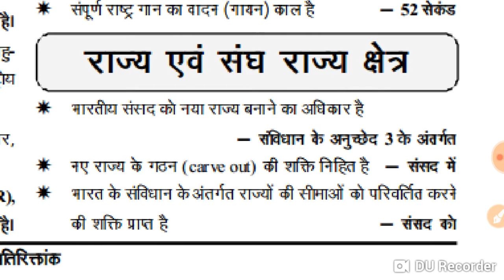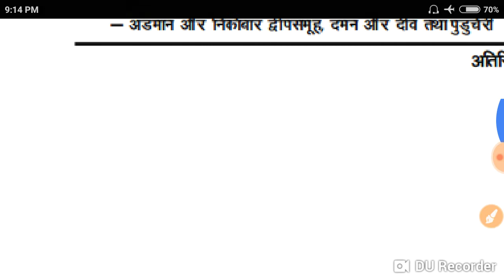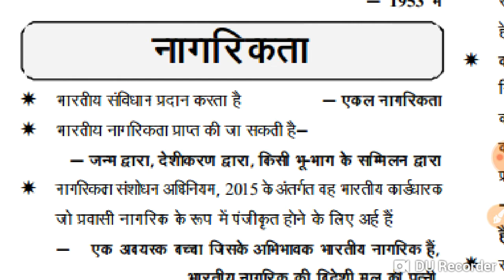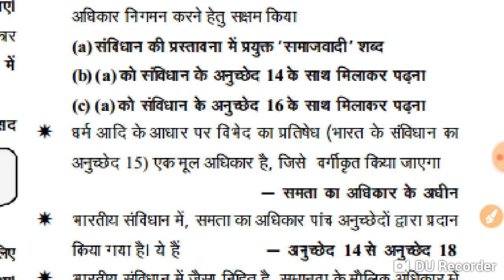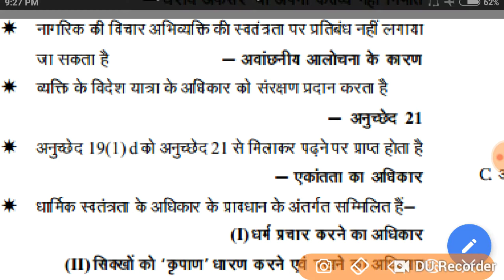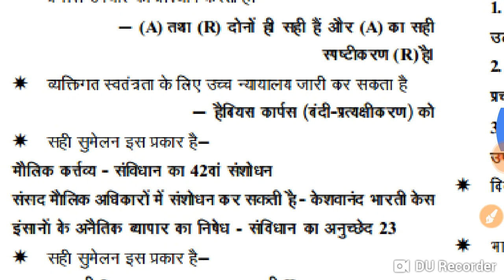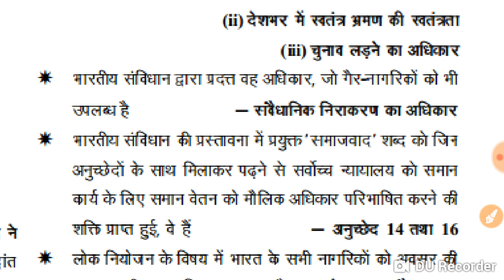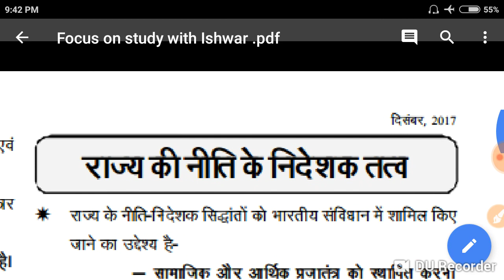Revision series of Indian polity Part 3